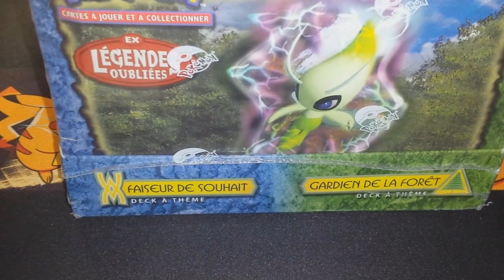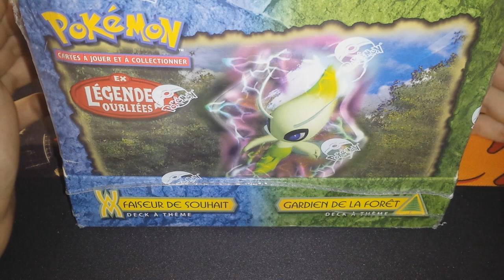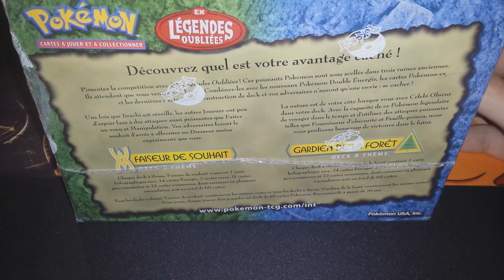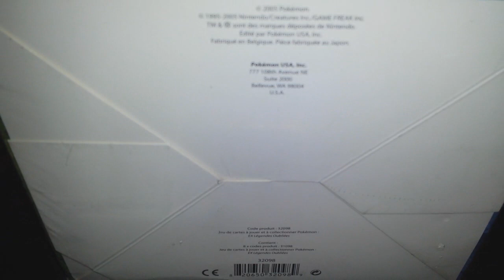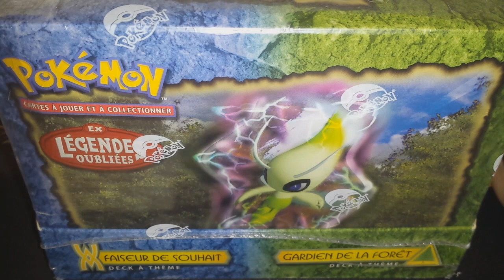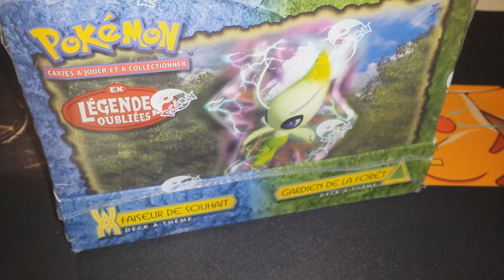Réception Spéciale #15 : "Display Deck EX Légendes Oubliées"